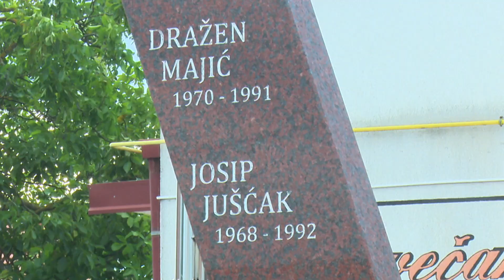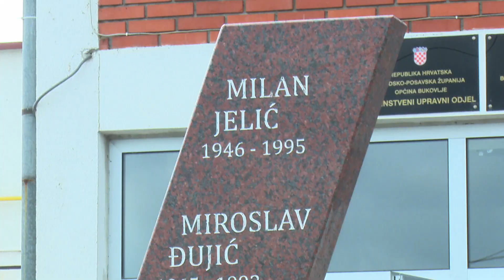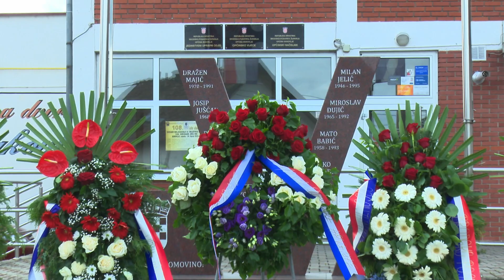SBTV - SB INFO - 108. BRIGADA U BUKOVLJU OBILJEŽILA 32. OBLJETNICU OSNUTKA - 25.06.2023.